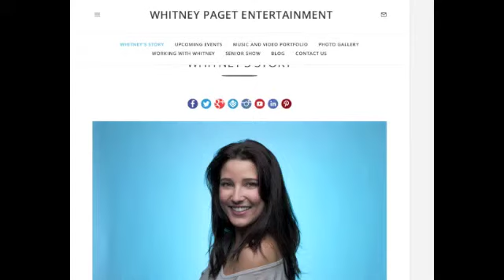July Update 2013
Hello This is my July update! Just letting you all know whats going on this month! Here are the links to some of the stuff I talk about in the video